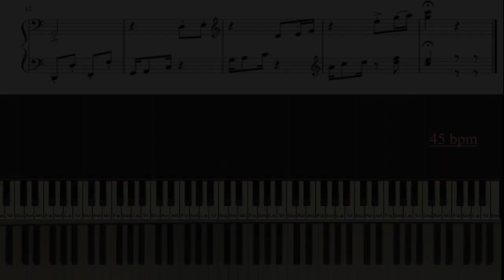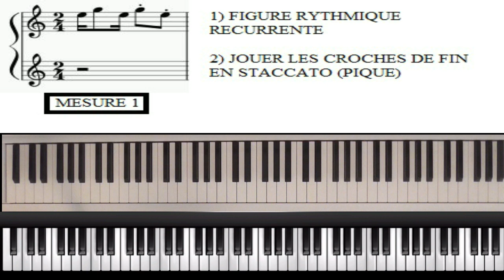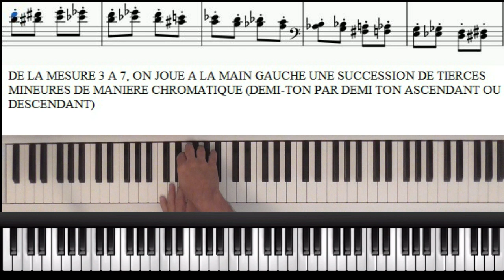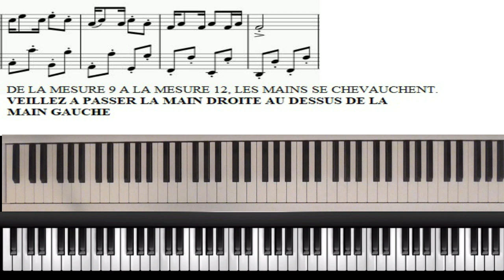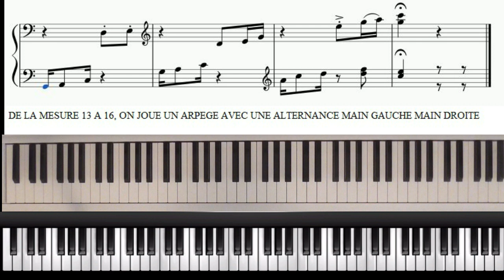Claude Debussy - The little negro (piano tutoriel)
Tutoriel de ce morceau, hybride entre classique et jazz, technique mais accessible.

Tuttopiano mettra de plus en plus en ligne de tutoriels ou covers de musique classique ou jazz.